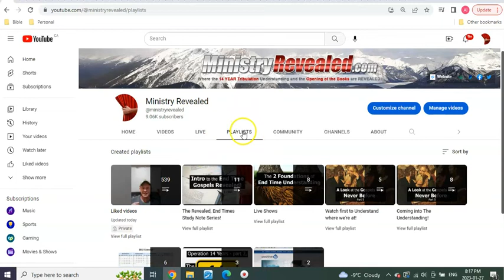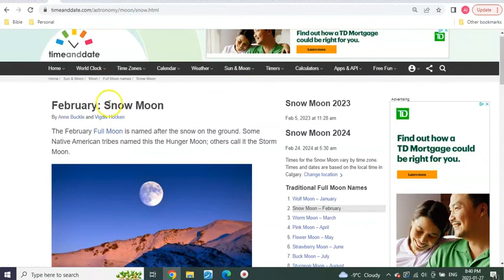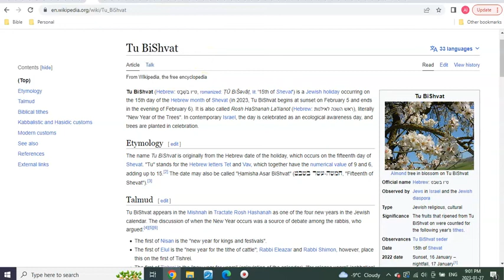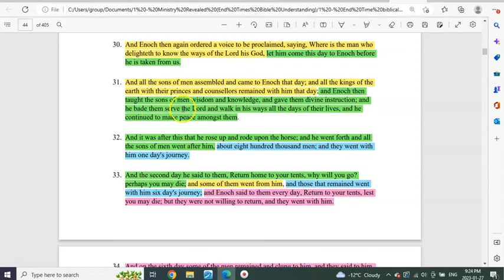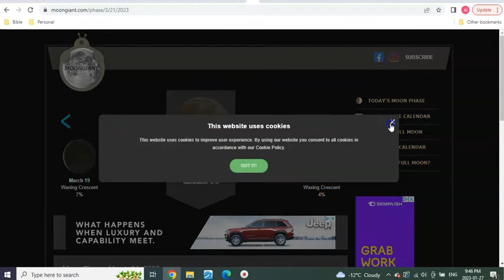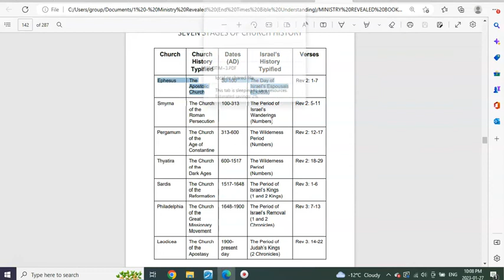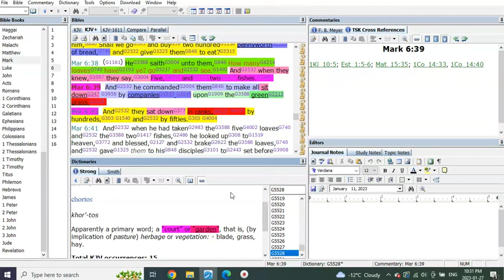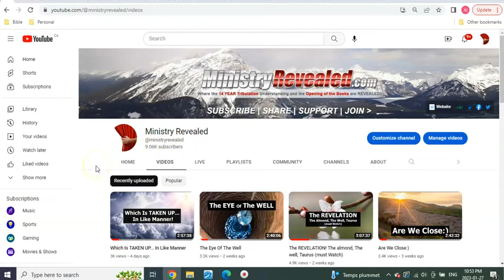10, 9, 8 This Is It!